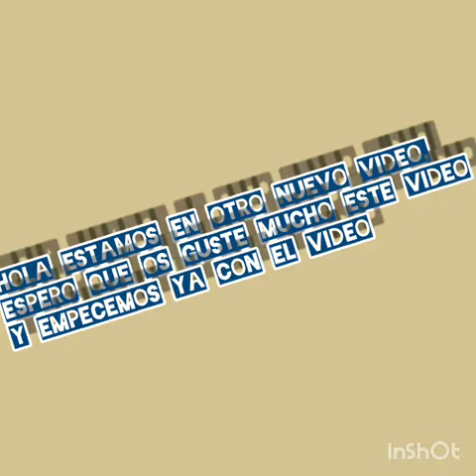Peinados superdificiles para ir a bautizos, bodas, fiestas 2019